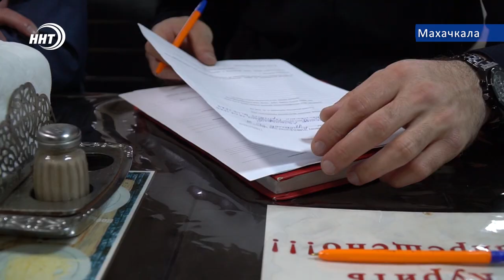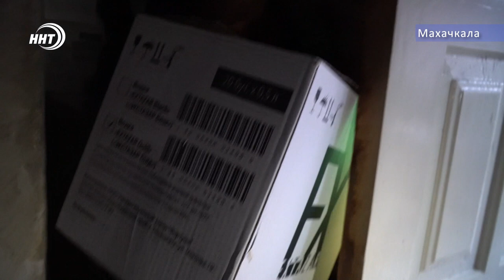Трезвые посетили пив-бар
3. Пора сказать алкоголю нет! Многочисленные жалобы на шум ночью и пьяные выходки стали причиной антиалкогольного рейда трезвой России. Команда федерального проекта посетила пивные бары Махачкалы, расположенные вблизи жилых домов . Как выяснилось не все имеют соответствующие документы. Все подробности у Камиля Девятова.